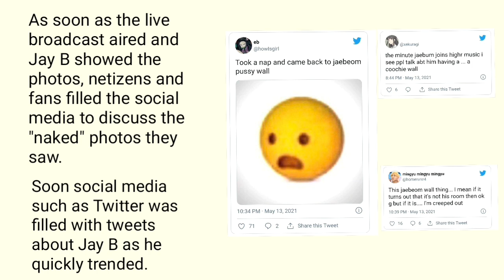NAKED photos of girls on wall at GOT7 Jay B's Instagram Live!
The song used in this video:
'Kidding Me' by ITZY